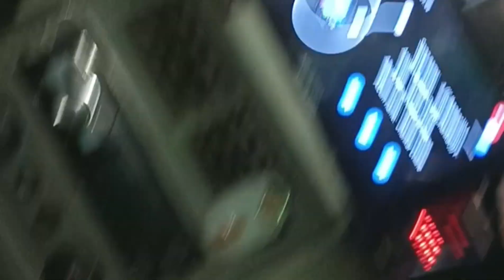🥰🤗INDIA🇮🇳 TO NEPAL🇳🇵ghumne Aaye Hain yah video Jarur dekhiae bahut maja aaega